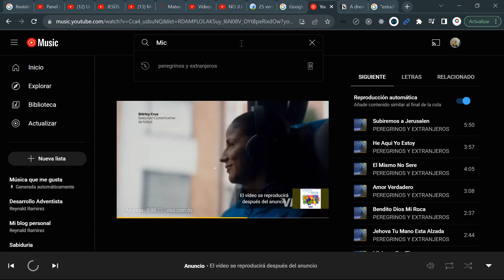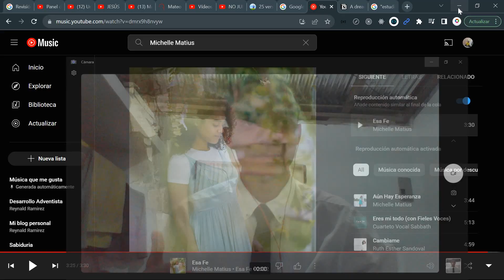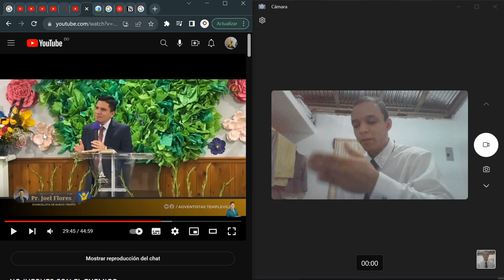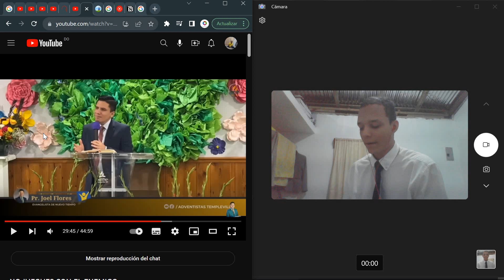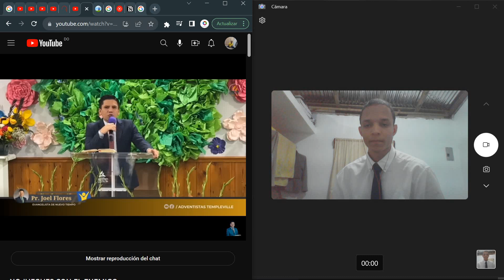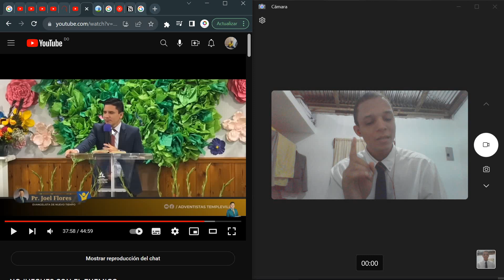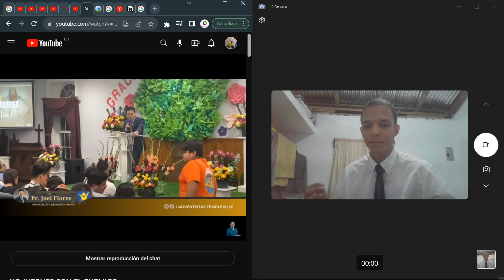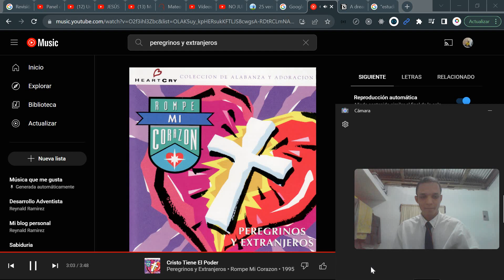No juegues con el enemigo - Correccion a Joel Flores [10ma parte] Error: Olvidar mencionar la fe.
¡Hola!

Ésta vez comenzamos con Michelle Matius, una chica dominicana cantante, de un trabajo excelente gracias a Dios.

En éste capitulo incluso veremos cómo la Iglesia de Éfeso, representa
el recorrido y los candelabros que todas las iglesias tienen: Un candelabro por cada iglesia.

Pero, no se trata únicamente de que seamos titubeantes.

Pues la duda, siempre ha estado, pero luego de que permitimos que Jesús entre, entonces él cena (nos da el conocimiento de lo que aún podríamos mejorar para entonces luego continuar el camino con él).

Incluso, se nos llama a arrepentirnos de nuestro pecado, por cada iglesia y la iglesia que de la entrada a Jesús, será para tí como ese candelabro de oro, en donde podrás confiar que tendrás también las bendiciones correspondientes a "dicha iglesia que también tiene éste candelabro".

Y al que venciere, como dice en el mismo Éfeso: "Se le dará a comer del arbol de vida". Porque debemos ser sinceros, en el sentido de que no es, no es de aquello de una simple iglesia entre las 7, cuando desde el principio se nos dice que el ángel camina sobre las 7.

Y además, incluso en la de Filadelfia, se promete guardar a las personas que poseen dichas cualidades (las correspondientes a ésta iglesia), serán libradas de las pruebas que vienen a aquellos que han sido encontrado faltos.
Todas las iglesias son prácticamente 7 fuegos en los que cada candelabro al ser encendido en nuestro corazón, y nuestro al rededor, nos dará acceso a vencer, y a tener la recompensa de todas y cada una de las iglesias.

Incluso, doy a entender con mi propio ejemplo de cómo yo no estoy necesariamente en la odisea...

Me hace claro ver que también debo hacer entender que: Yo no soy Esteban Borhn a a pesar de que yo claramente digo algo que yo sé que incluso él mismo podría corroborar. Lo digo porque algunos probablemente, con falta de aceite del Espíritu en su inmadurez, pueden pensar que soy Esteban Bohrn, pero NO ES ASÍ.

También aclaré al pastor la importancia de no acorralar a la iglesia con
tan sólo aquello que le falta a la iglesia; Éso les espanta. Pues recordemos: "El Hijo del Hombre no vino para condenar al mundo, sino para salvar lo que se había perdido" (Lucas 19:10)

Dios tiene sus estatutos claros, y una misericordia invariable; Más su alegría está con los que guardan sus mandamientos, y no tan sólo, por vivir en la "gracia".

Aclaré en el vídeo que: Somos salvos por la fe, por medio de la gracia.

Pero la gracia por sí sola, nos puede llevar lamentablemente hasta un libertinaje, algo que la misma Elena dice que hacen los pastores:
"Predican con deliadeza, predican para que luego le digan: Muy buena prédica"

Pero entonces, luego critican a los siervos fieles de Dios.

Pero el que mira atentamente en la aperfecta ley, la de la libertad, y opersevera en ella, no siendo oidor olvidadizo, sino hacedor de la obra, este será bienaventurado en lo que hace (Santiago 1:25).

La ley de Jehová es perfecta, que convierte el alma; El testimonio de Jehová es fiel, que hace sabio al sencillo (Salmos 19:7).

Ahora bien, alguien podría argumentar: «Algunas personas tienen fe; otras,
buenas acciones». Pero yo les digo: «¿Cómo me mostrarás tu fe si no haces buenas acciones? Yo les mostraré mi fe con mis buenas acciones».
Tú dices tener fe porque crees que hay un solo Dios. ¡Bien hecho!
Aun los demonios lo creen y tiemblan aterrorizados.
Santiago 2:18-19

Espero que no se me tome por demasiado brusco en todo ésto.
Es tan sólo como dice Proverbios:
Las palabras de los sabios son como aaguijones y como clavos bien puestos, las de los maestros de las congregaciones, dadas por un Pastor (Eclesiastes 12:11).

Y también:
El cómplice del ladrón se daña a sí mismo, pues aunque está bajo juramento no confiesa (Proverbios 19:15).

Y por último:
 El camino del necio es recto ante sus propios ojos,pero el que escucha el consejo es sabio (Proverbios 12:15).